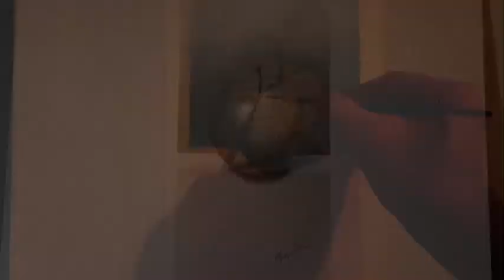Painting Green Apple